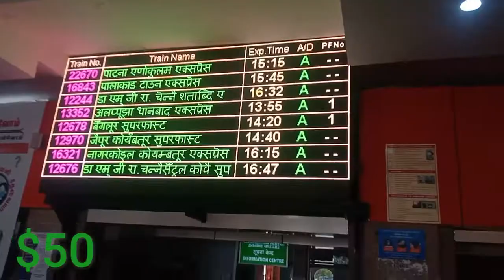24 HOURS | 200 RUPEES | ERODE TO CHENNAI | TRAVEL | How is it possible | MUDIYALA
Tamil manavan say's
Don't plan the budget in travelling.

 ERODE TO CHENNAI
       challenge for erode  soorampatti to chennai , 200 rupees only